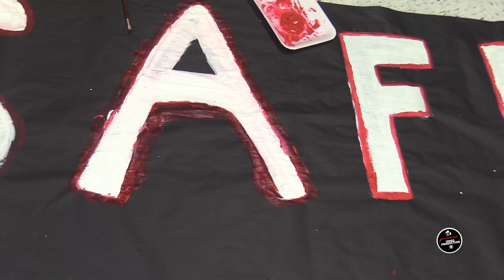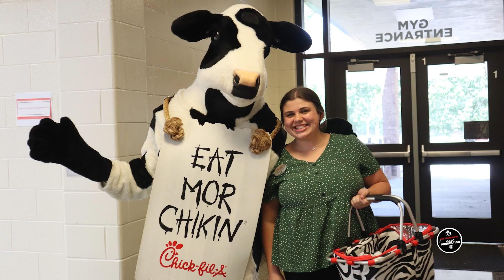CMS NEWS | AUGUST 31, 2023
CONYERS MIDDLE SCHOOL NEWS
AUGUST 31, 2023
HAVE A GREAT HOLIDAY WEEKEND!